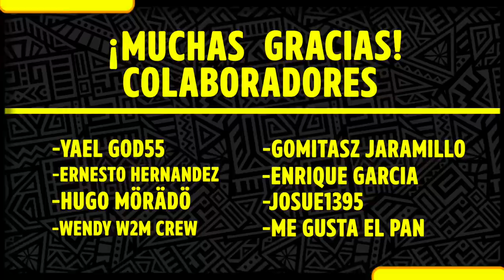Tipo de papás (vlog improvisado) ♛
El papá gamer, el que fue por cigarros, el sobreprotector, etc.
En este video todo fue improvisado al momento.

Depositame.